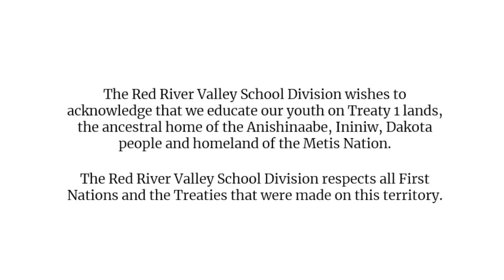Monday, January 15, 2024: R360 Morning News